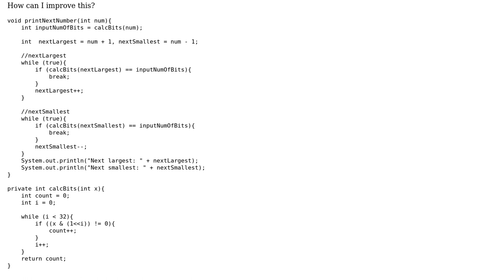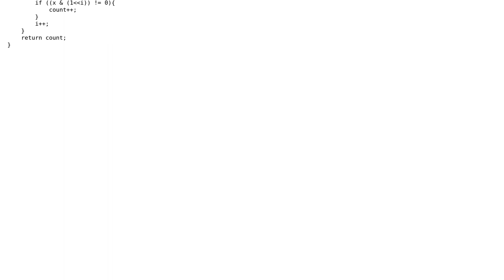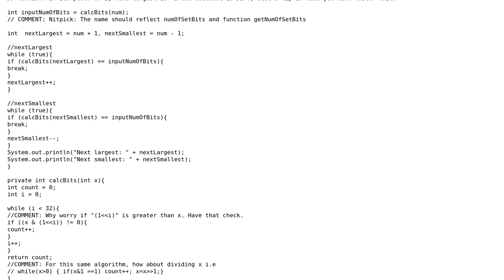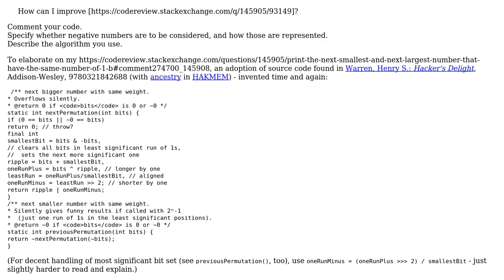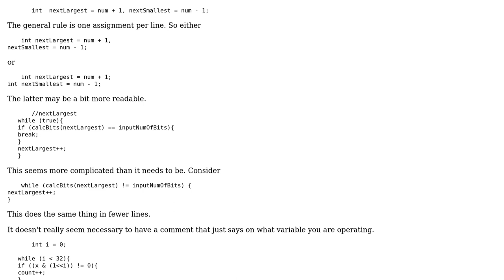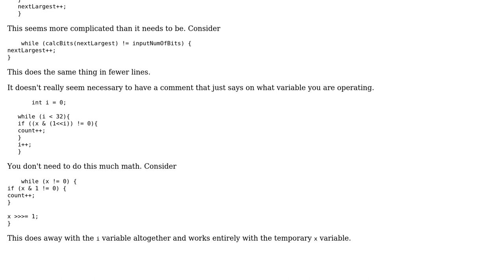Print the next smallest and next largest number that have the same number of 1 bits in their...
Code Review: Print the next smallest and next largest number that have the same number of 1 bits in their binary representation

With thanks & praise to God, and with thanks to the many people who have made this project possible! | Content (except music & images) licensed under CC BY-SA | Music | Images & others | With thanks to user Timothy Truckle user thepace user mdfst13 user JollyJoker user greybeard user Abhijith user 200_success and the Stack Exchange Network Trademarks are property of their respective owners. You are responsible for your own actions.